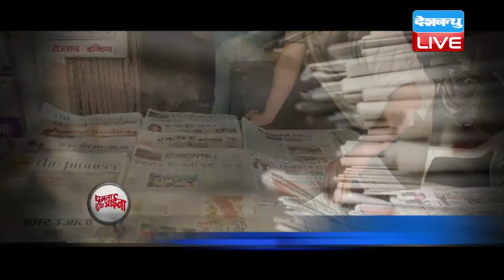DB LIVE | 20 NEVEMBER 2016 | GHUMTA HUA AAINA-5 | CURRENT AFFAIRS